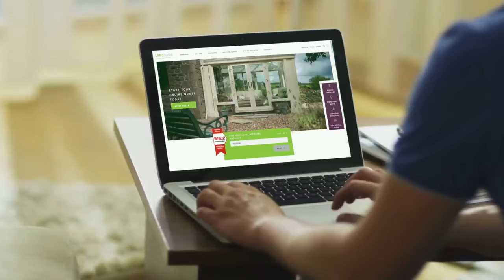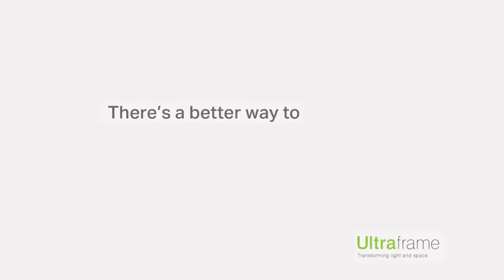A Better Way to Extend Your Home with Ultraframe Conservatories | Abbey Windows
We are Ultra Approved Installers, which means we offer our customers with the best Ultraframe products. Create A Better Way To Live with us.

Abbey Windows have been providing double glazing installations to homeowners in communities across Reading, Wokingham, Henley, the Thames Valley area and the surrounding areas since 1986.

Get to know us and the incredible windows and doors we offer for your property upgrades in Reading, Berkshire and the Thames Valley.

Our staff are the best at what they do, and we invest in their training, keeping them up to date on the key requirements of home improvements.

They are trained not only in the practical aspects of double glazing installation, but also the details such as Building Regulations and Windows Energy Ratings.

We ensure that our team are able to help you throughout your home improvements, making it an efficient and stress-free experience.

Our Products

At Abbey Windows, all our double glazing products meet the very highest standards. One of the benefits of choosing us for your installation is that we work with leading brands to make sure that our windows and doors are precision engineered and offer incredible quality and performance.

• Windows – Our windows come in a premium range from Residence 9, uPVC Window Frame 880 from Liniar and aluminium from Origin. Each option has its own unique features and benefits, but one thing you can count on is that all of our windows are fantastic for thermal performance. Their energy efficiency is so impressive, that you could even find your home benefits from an improved EPC rating. This is great should you ever wish to sell, as it makes your property more appealing to potential buyers.

Personalised Double Glazing

Whatever you choose for your property upgrades, you can choose from a range of options to create perfectly tailored windows and doors, complementing your home and your personal tastes.

Composite Doors – These doors are the up and coming must have home improvement in Reading and the Thames Valley. They offer an outstanding level of performance combined with sheer style. They emulate the appearance of traditional timber so beautifully, you’ll struggle to tell the difference and they come in a range of designs to complement the period and style of your architecture. We work with the very best composite doors in the industry, enabling you to choose from the Ultimate collection as well as doors from Rocal and Solidor.

• Doors – Perhaps you are after a front door, or back door, perhaps even a sliding door. We offer a range of options including uPVC Door Frame 590 from Liniar and aluminium from Origin. Our doors can feature our Homeguard glazing options and they are impressively secure. They are even capable of being Document Q approved to ensure they are legal and to give you peace of mind.

Conservatories and Orangeries - Whether you are looking to add a brand new conservatory or replace an existing conservatory, Abbey has a wonderful range of conservatories for you to choose from. We offer Victorian conservatories, Edwardian conservatories, lean-to conservatories, gable-end conservatories as well as bespoke conservatories and orangeries to optimise your available space.

We use the market leading conservatory roof system from Ultraframe, the perfect choice for new or existing conservatories and orangeries.

Our uPVC and composite options come in a vast selection of colours and finishes to meet your needs and our aluminium windows and doors can be customised in either one, or even two, RAL colours.

Ideal for transforming your home and reflecting your individuality!

Double Glazing Prices in Reading and Wokingham

Our double glazing prices in Reading, Henley, Wokingham, Berkshire and the Thames Valley area are fantastic. In fact, it is part of our appeal.

We work to ensure you benefit from outstanding value for money, and that your home and property performs to the highest levels, making our installations cost effective too.

You can also visit our stunning showroom for inspiration and personal assistance.